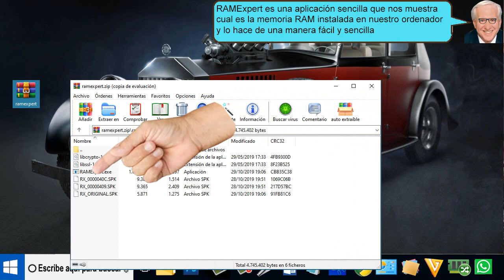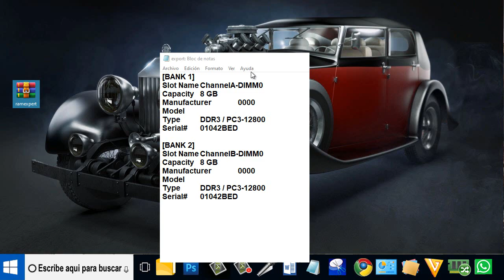Con RAMExpert Encuentra que memoria RAM tiene tu PC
Con RAMExpert Encuentra que memoria RAM tiene tu PC, La pantalla de RAMExper se presenta en un solo cuadro principal mostrando un apartado por cada módulo de cada memoria RAM instalada
Con RAMExpert Ubica que memoria RAM tiene tu PC, RAMExpert es una aplicación sencilla que nos muestra cual es la memoria RAM instalada en nuestro ordenador y lo hace de una manera fácil y sencilla